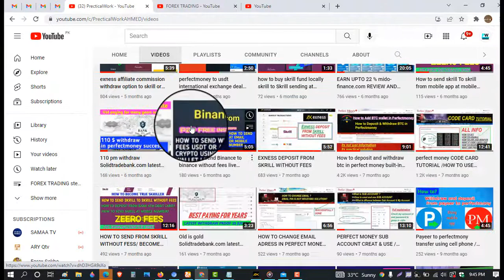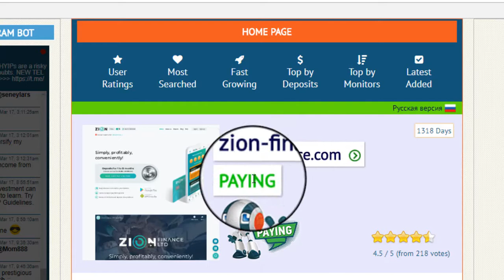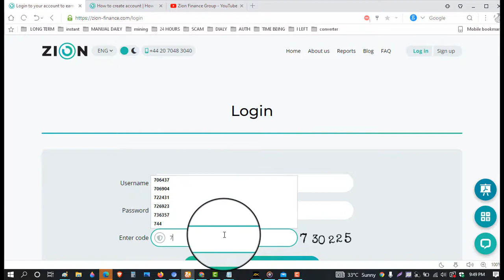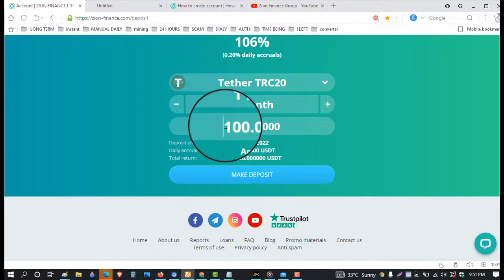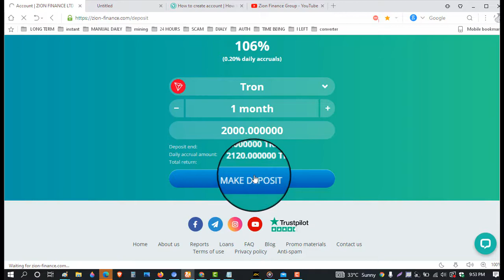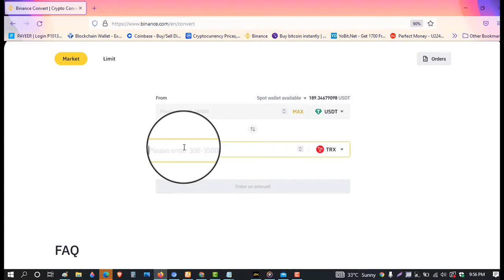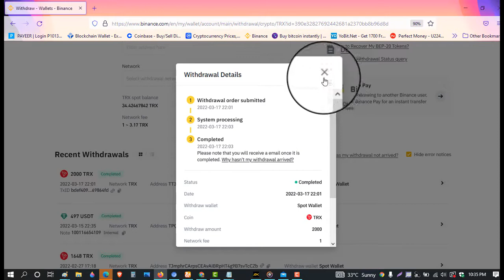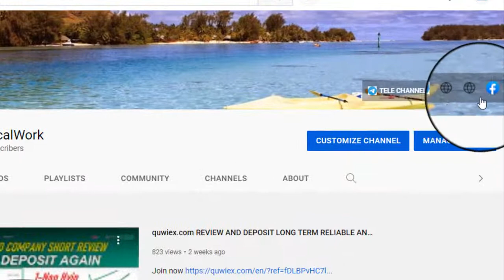zion-finance.com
Not paying
I always delet refrel link if i stop investing more or if website stop itself.
IF LINK IS MISSING FROM DISCRIPTION THEN DONT INVEST.
Please be very carefull and check latest paying status before investing into this website

About is a Tech YouTube Channel
 Owner : PRECTICALWORK ,MALIK AHMED AWAN